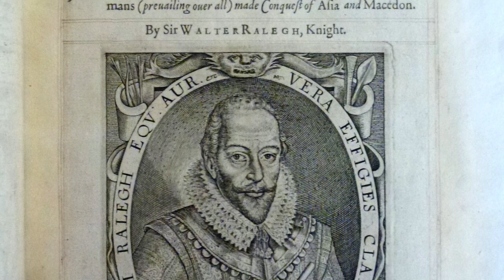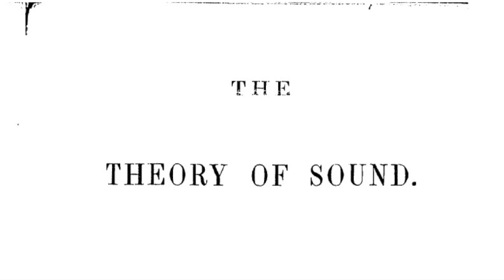RAYLEIGH THE SCIENTIST || One Piece Character Inspirations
Hey YouTube,

Welcome to a new series where we'll be looking at the real life figures who influenced the development of characters in One Piece.
Starting with the Pirate King himself... Gol D. Roger.

One Piece
One Piece Theories
One Piece Inspirations
One Piece Real Life Inspirations
One Piece Character Inspirations
One Piece Silvers Rayleigh
Silvers Rayleigh
The Dark King
One Piece Theories & Discussion
Chapter 1008
One Piece Chapter 1008
Tama
O-Tama
Otama
Beast Pirates
원피스리뷰
원피스 1007 리뷰
원피스
Monkey D. Luffy
Zoro
Dragon Twister
Enma
Pirate King
Luffy
Strawhat Luffy
Nami
Scabbards
Wano Raid
Kaido
Orochi
Yamato
Luffy
Kidd
Enel
Law
Kinemon
Denjiro
Izo
Raizo
Kawamatsu
Ashura Doji
Kanjuro
Kikunojo
Inurashi
Nekomamushi
King
Queen
Jack
Scabbards
Big Mom
1007 Spoilers